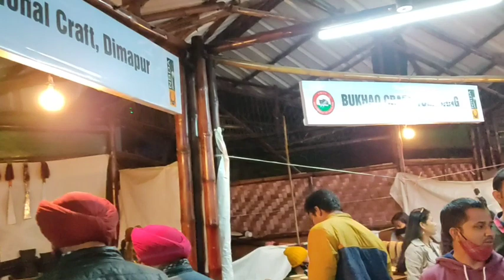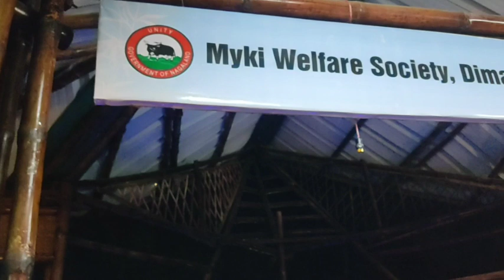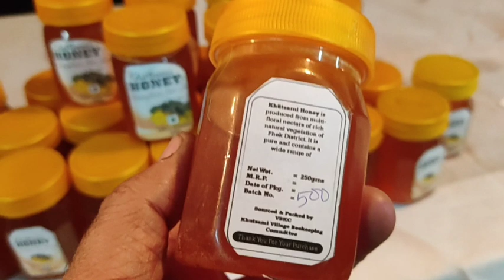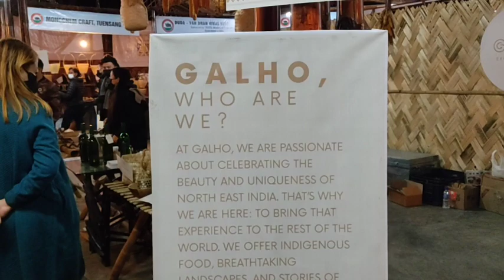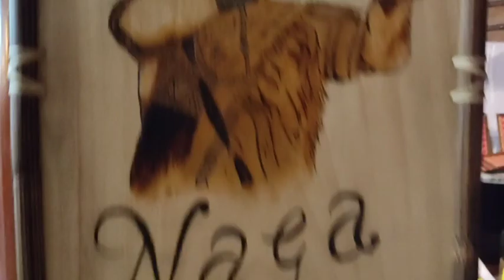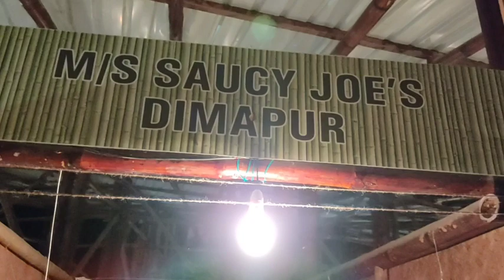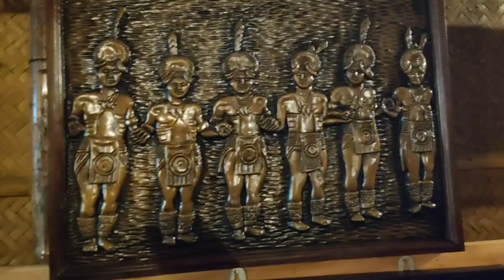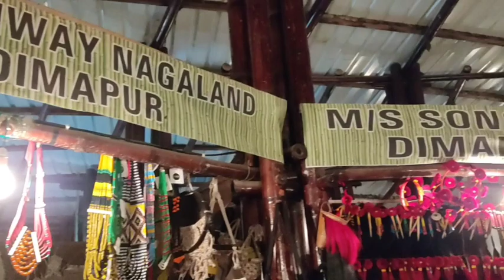Hornbill Festival:Heritage village Kisama's market.King Chilli | world's Hottest Chilli | Nagaland